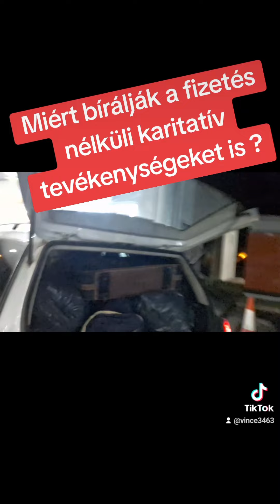2024. szeptember 29.